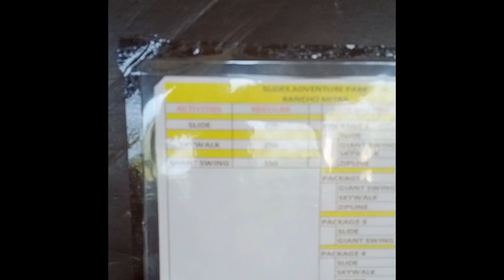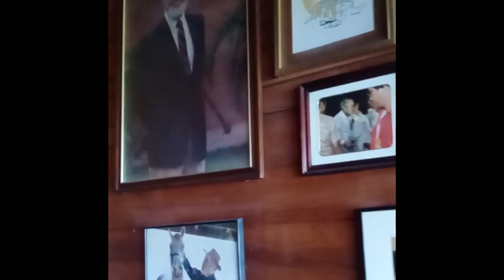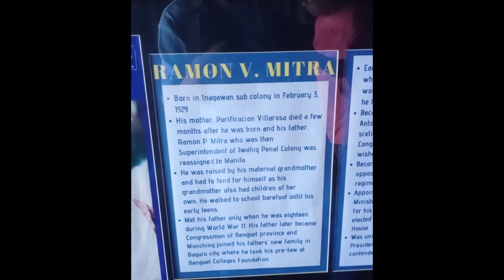Tour around ancestral house of Ramon Mitra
tour around ancestral house of former late house speaker Ramon Mitra Ranch!